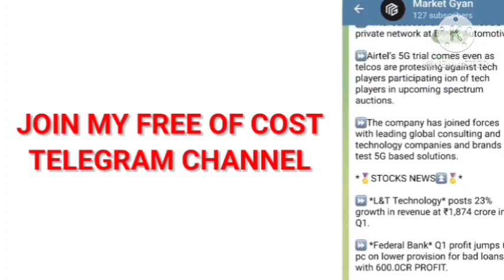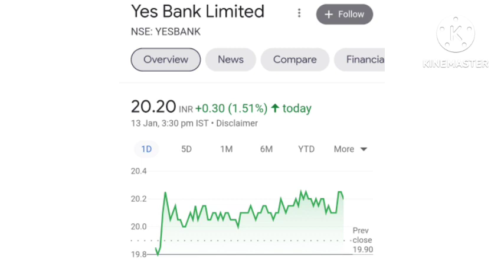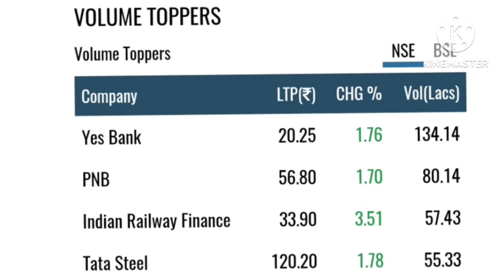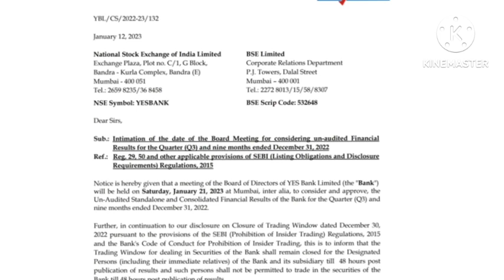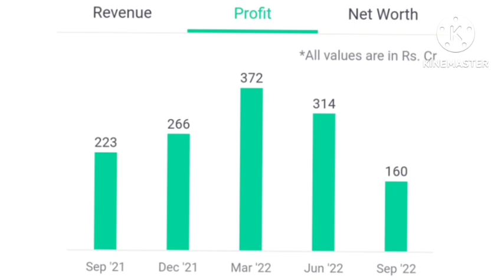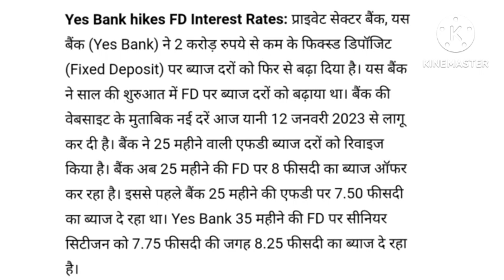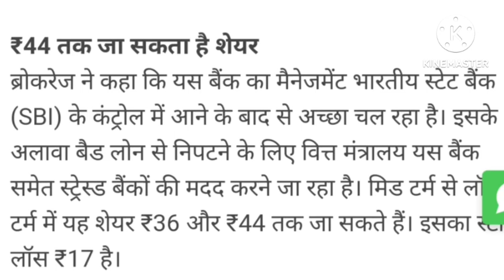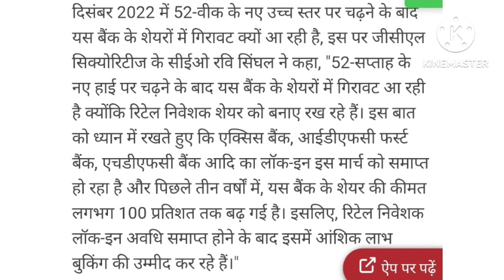Yes bank Q3 Dhamaka 🔥